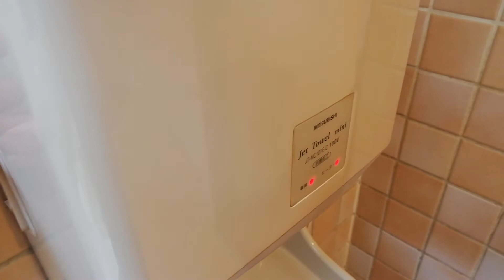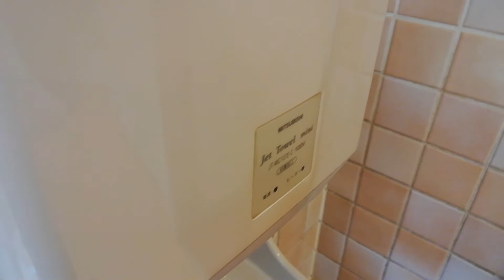LIXIL・INAX L-2594｜ホテルアミューズ富岡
品番｜L-2594
カラー｜305(リリックベージュ)
場所｜ホテルアミューズ富岡

蛇口変わってる

The faucet is strange.